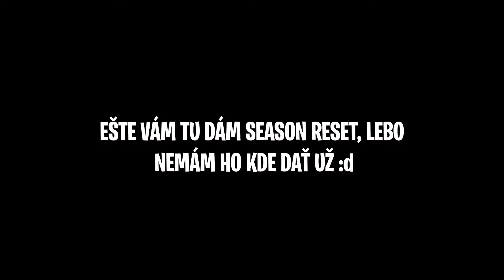Mám viac 3v3 výhier ako 90% hráčov trofejí... :DD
TOP DONATES :
🥇267€ - Stefumura
🥈172€ - Geňoman, Féďa
🥉166€ - Asphodel Tom
🌱  TECHNIKA :
- 24" AOC 24G2U/BK (Monitor)
- 22" LCD HP  Z22N G2 (Monitor)
- Yenkee YSN 210 (Stoján na notebook)
Počítač:
- SSD 1000GB
- Editujem v Adobe Premiere Pro
- natáčam cez OBS
- Grafiku robím v: Adobe Photoshop